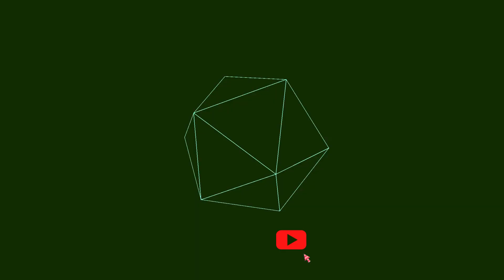Micara Estates TZA5 Block 11, 12 & 13 Update (May 15, 2021)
Napadaan lang :)